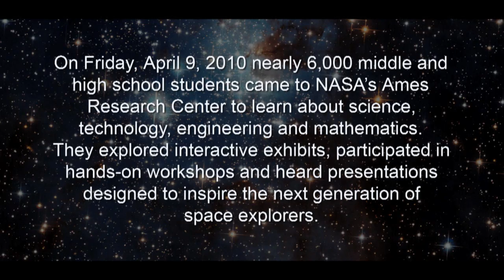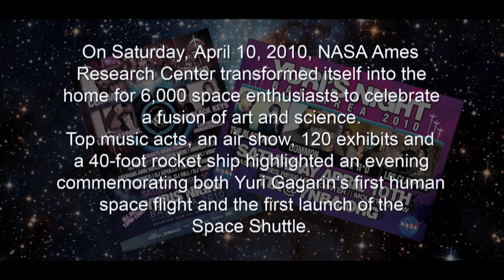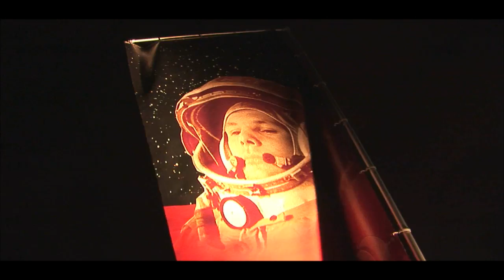2010 Yuri's Night at NASA Ames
NASAs Ames Research Center hosted a mega Yuris Night celebration on April 9 and April 10, 2010.

On Friday, an estimated 6,000 students from all over the Bay Area gathered for Education Day.  Students between grades 4-12 engaged in hands-on learning activities that included interactive exhibits, workshops and presentations by leading scientists, engineers and technology experts.

On Saturday, an estimated 6,000 space enthusiasts came to celebrate Yuris Night at NASA Ames. The celebration  one of the largest of 210 held around the world  had more than 120 exhibits, a 40-foot futuristic rocket ship, an air show and top music acts, including Common and N.E.R.D.